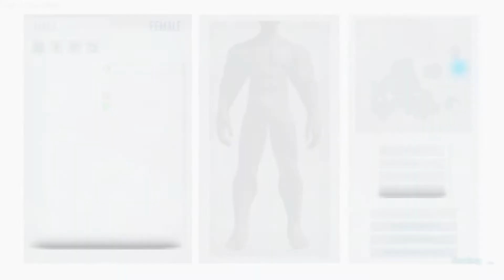Ark | funny momment